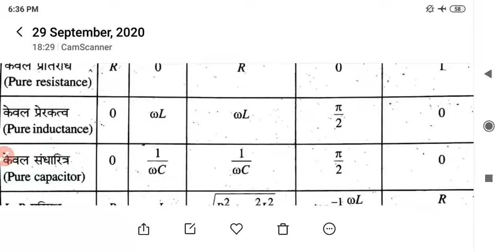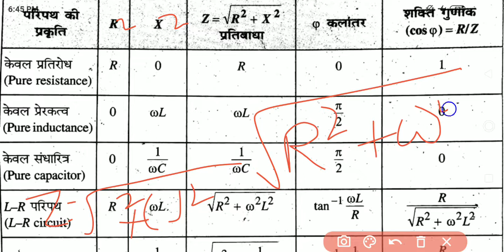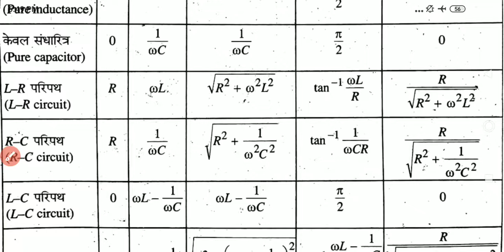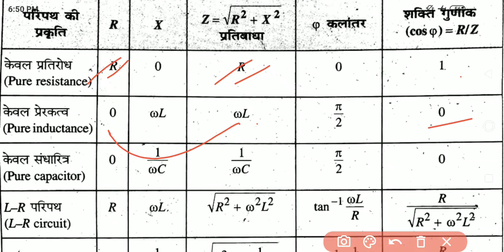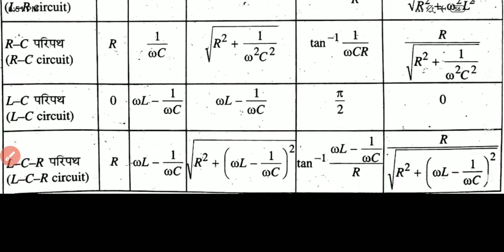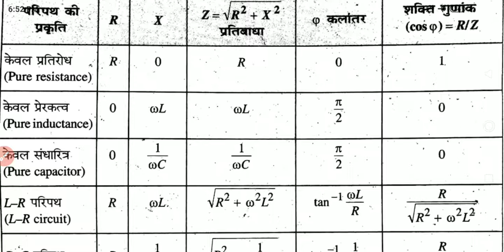सभी परिपथों का प्रतिबाधा /R,L,C,LC,LR,CR एंव LCR परिपथ का प्रतिबधा, सक्ती गुणांक एंव कलांतर का मान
R परिपथ का प्रतीबाधा शक्ति गुणांक एंव कलांतर
L परीपथ का प्रतीबधा शक्ति गुणांक एंव कलांतर
C परिपथ का प्रतीबधा शक्ति गुणांक एंव कलांतर
LC परिपथ का प्रतीबाधा शक्ति गुणांक एंव कलांतर
CR परिपथ का प्रतीबाधा शक्ति गुणांक एंव कलांतर
LR परिपथ का प्रतीबाधा शक्ति गुणांक एंव कलांतर
LCR परिपथ का प्रतीबाधा शक्ति गुणांक एंव कलांतर

प्रेरणिक प्रतिघात का परिभाषा